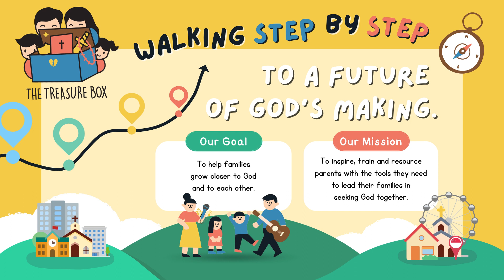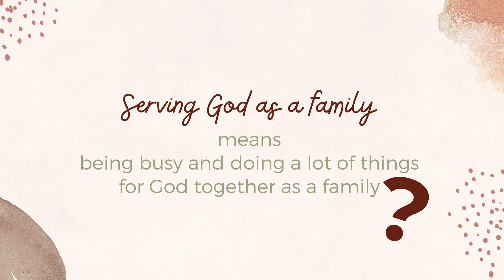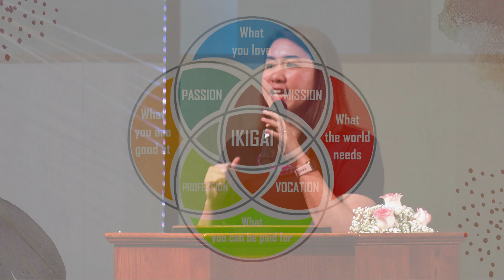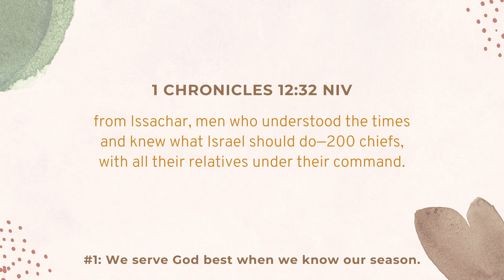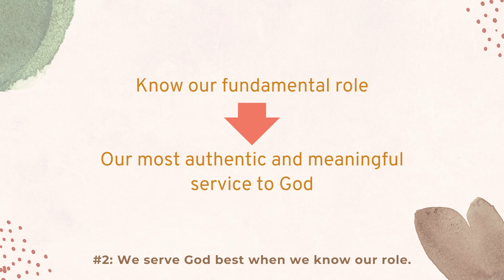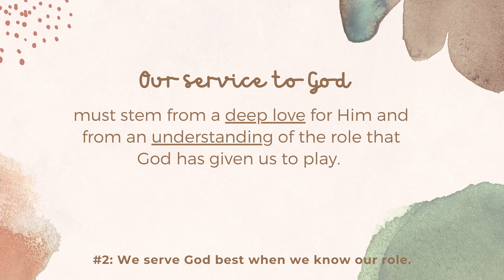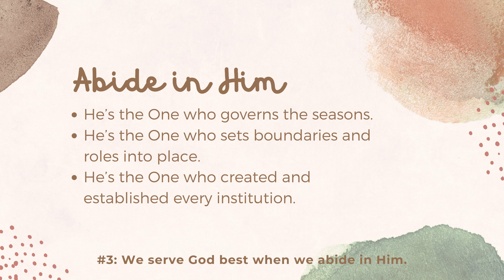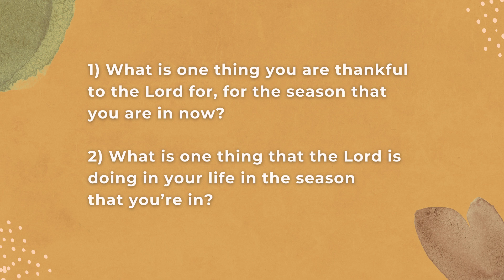"Seasons" Sermon by Esther Foong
For the AMKMC Sunday Worship Service on 12 May 2024, 8am and 10.30am services.

Esther Foong is the co-founder of The Treasure Box Singapore, a resource and equipping ministry whose mission is to help families grow closer to God and to each other. Together with like-minded parents, she also co-founded SGFamilies, a ground-up movement that aims to raise wholesome generations together. Esther serves as a part-time lecturer at NIE, and sits on the advisory committee for two local primary schools.